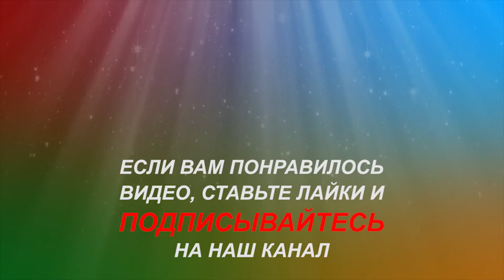Новогоднее поздравление 2018 Стофети и компания 2017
Новогоднее поздравление 2018